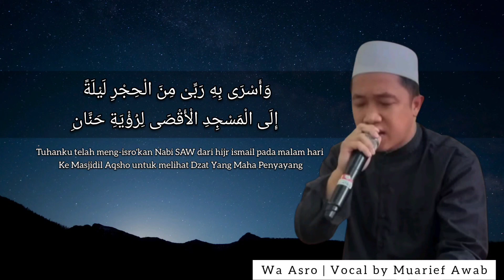WA ASRO - Muarief Awab Lirik terjemah